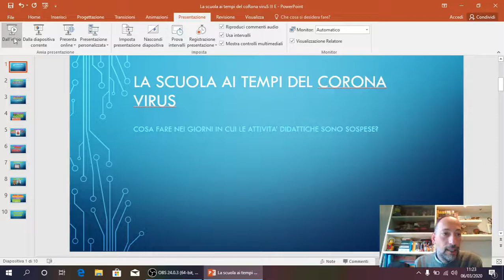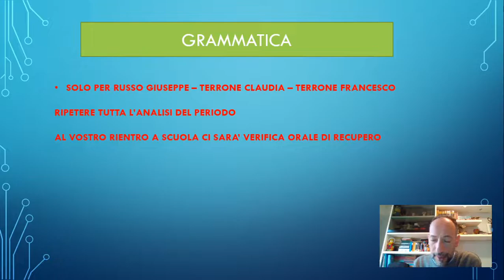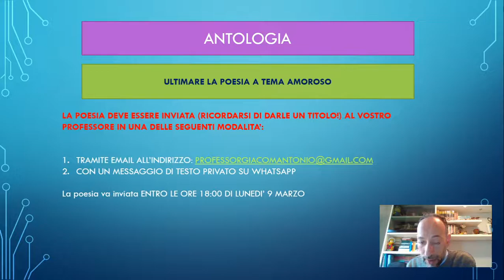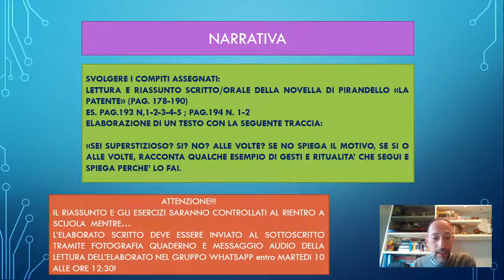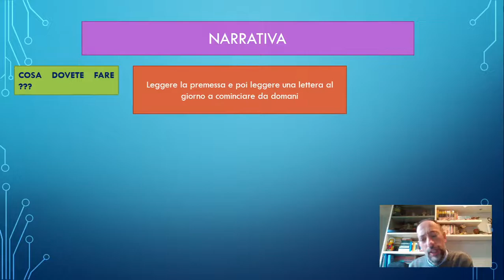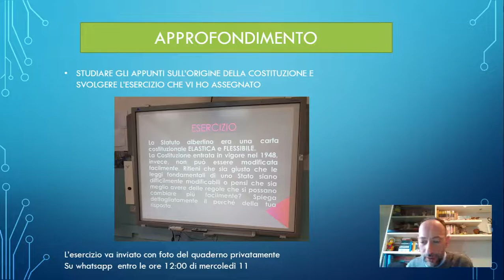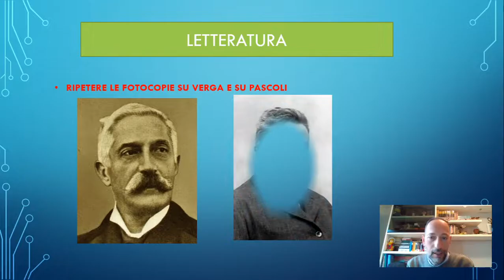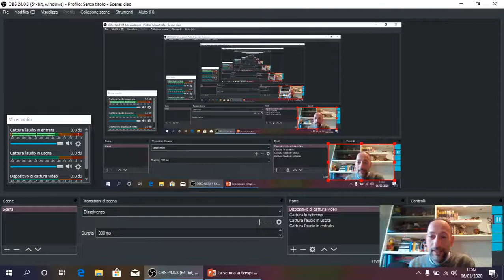Informativa su cosa fare nei giorni di sospensione delle attività didattiche III E